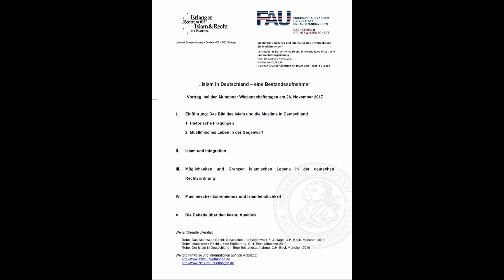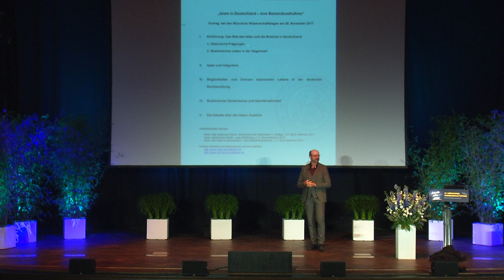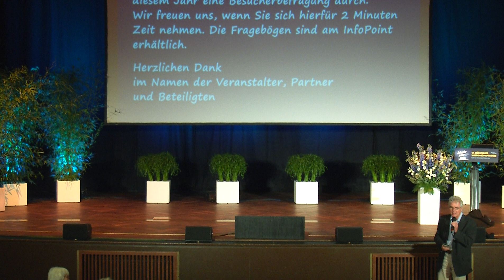03.) Der Islam in Deutschland. Eine Bestandsaufnahme | Prof. Dr. iur. Matthias Rohe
"Der Islam in Deutschland. Eine Bestandsaufnahme" - Prof. Dr. iur. Matthias Rohe, Direktor des Erlanger Zentrums für Islam und Recht in Europa EZIRE an der Friedrich Alexander Universität Erlangen-Nürnberg, Leiter des Projekts "Islam in Bayern" der Bayerische Akademie der Wissenschaften